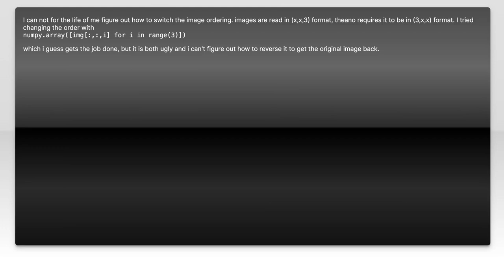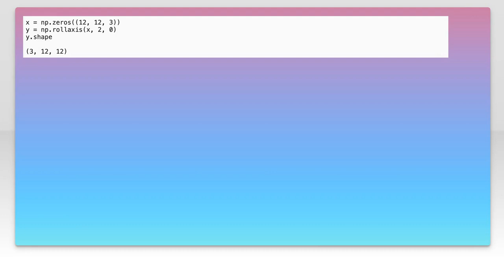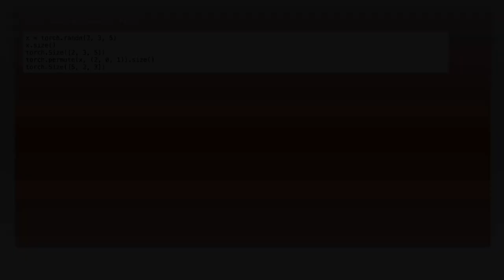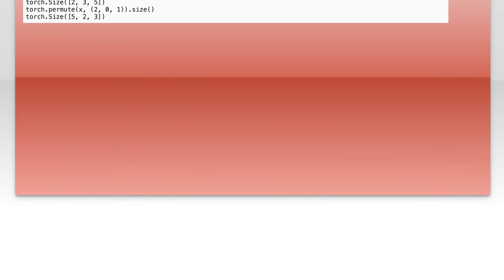What is the correct way to change image channel ordering between channels first and channels las...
python: What is the correct way to change image channel ordering between channels first and channels last?

Related to: python, numpy, machine-learning, keras